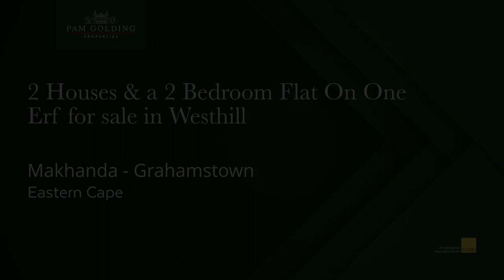2 Houses & a 2 bedroom flat on one Erf for sale in Westhill | Pam Golding Properties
Looking for a spacious sunny home. Look no further than this rare North West facing expansive property. Set on 2984m2, this house has space.

The main home has 6 bedrooms and 2 bathrooms with a comfortable lounge, featuring a wood-burning fireplace. Previously, set up as a clinic in a separate building with 4 rooms, 1 bathroom, and a vast reception, it can easily be converted into a lock-up and go-home, which can be rented separately or subdivided and sold off.

There is a 2-bedroom flat with an open plan kitchen and lounge, behind the 3-berth automatic door garage. The well-established garden has a beautiful pool.